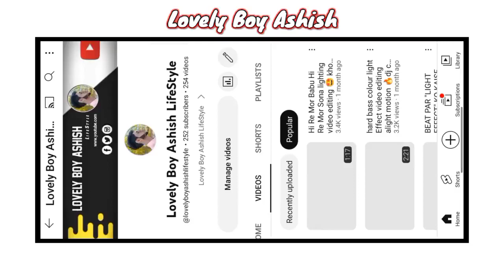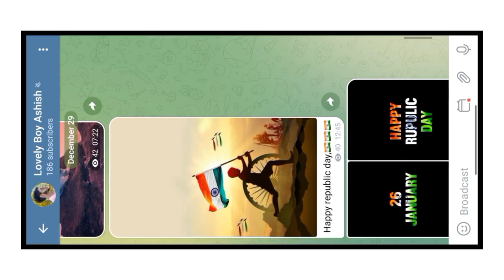Purulia new style video editing☘️new effect video editing alight motion😘DJ light effect video edit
⭕ Photo,Png, Video Clip 👉 ( TELEGRAM )